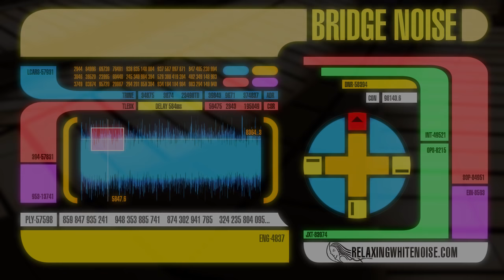Star Trek The Next Generation Bridge Sounds for Sleep or Studying | White Noise 10 Hours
Night shift on the bridge. The captain and flag officers have all retired to their quarters, so it's just us ensigns holding down the fort. I lean back and listen to the sound of the engines humming along at a leisurely Warp 6. I hear the familiar "boop, boop" of the com officer in the corner as she practices writing an obscure dialect of Klingon to pass the time. The engineer checks the warp coil alignment for the third time tonight. And then there's that soothing warble… what is that warble? I've always wondered what made that sound. Never-the-less, it is peaceful here with absolutely no chance of alien attack or holodeck malfunction in the foreseeable future.

I make a subtle course correction before relaxing into a calm night of deep space travel: Engage!

While off-duty, enjoy this Star Trek engine and bridge white noise to help you sleep or study.

Are there other Star Trek inspired sounds you would like us to make?

All sound and graphics in this video are original creations, inspired by Star Trek The Next Generation.

Relaxing White Noise is the number one destination for white noise and nature sounds to help you relax, sleep or study.

Enjoy our sleep sounds on SoundCloud, Apple Music and Spotify 🎶